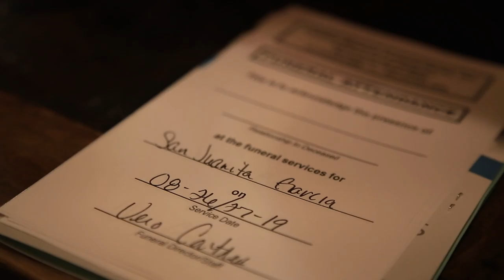San Juanita Garcia - August 14, 1947 - August 16, 2019